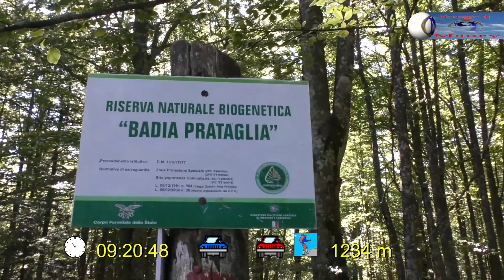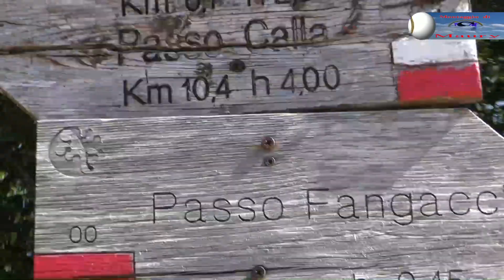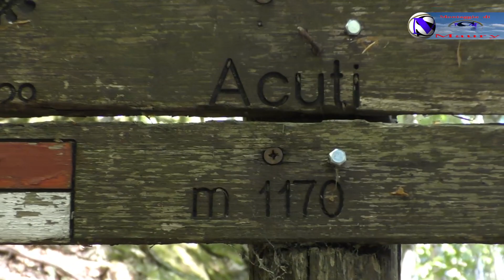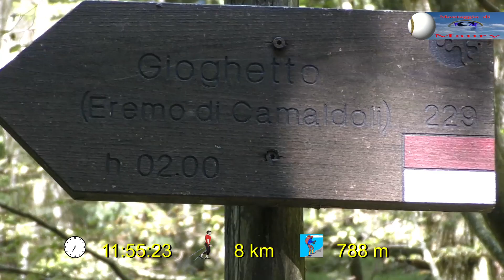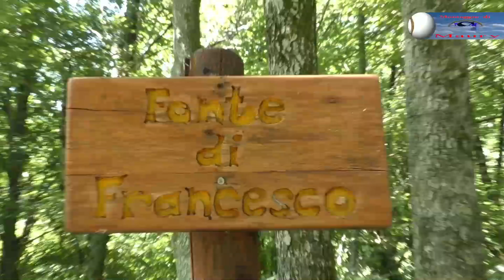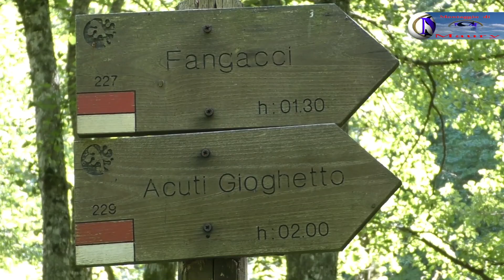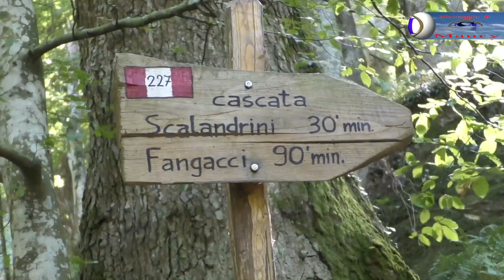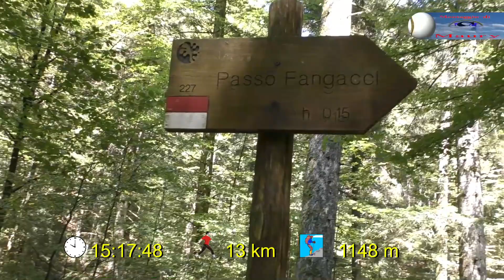Escursione 14 km ad anello Rifugio Fangacci, Lama, Scalandrini 19-07-2022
Siamo al Parco Nazionale Foreste Casentinesi.
Bellissimo anello con inizio sentiero dal Passo Fangacci, Prato alla Penna, Gioghetto, Foresta La Lama, Scalandrini, Passo Fangacci.
Il percorso inizia dal Rifugio Fangacci, sentiero CAI 00.
Si cambia a Gioghetto sentiero CAI 229 fino alla Foresta della Lama.
Ritornare sui propri passi fino al bivio e prendere sentiero CAI 227 che passa dalla cascata Scalandrini (bellissima, ma peccato che in estate c'è poca acqua) fino al rientro Rifugio Fangacci.
Tempo percorso circa 4 ore ed il sentiero Scalandrini che porta dalla Lama a Fangacci è abbastanza impegnativo in salita !